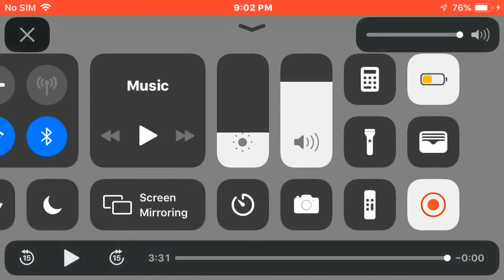Infinite Flight Global Frankfurt to Amsterdam Lufthansa A320